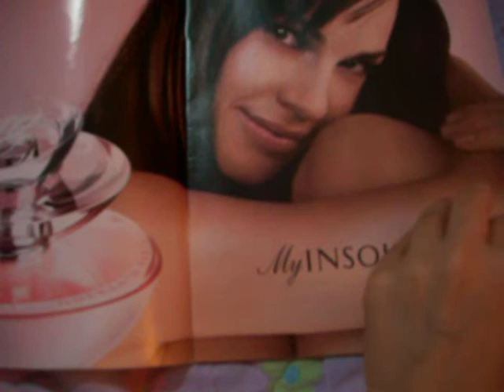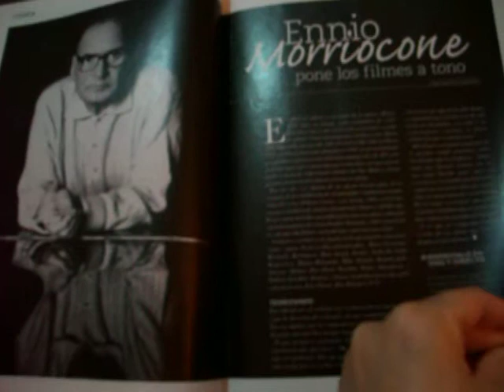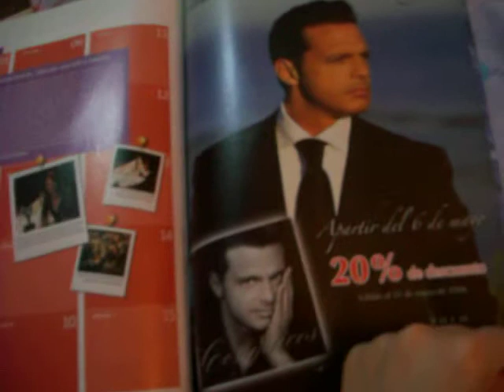Sanborns Madonna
Flipping through Solo para ti 1 / 05 / 2008
Camilo Sesto regresa para decir adios
Madres espectaculares buenas vs malas
Hipnoterapia en la red ? La computadora tu doctor instantaneo.
Madonna a sus dulces 50 lanza nuevo disco.